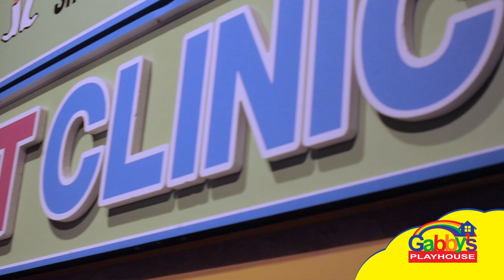Tasty treats & ZOOMING into fun!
Gabby enjoys a few tasty treats and ZOOMS around a museum for a fun filled day!!

Gabby’s Playhouse is an exciting show that tracks the adventures of a young girl. She will teach short lessons, go on field trips, track adventures, engage in fantasy play, and have fun while on vacation... The sky is the limit for Gabby's Playhouse.

Theme music purchased by Noveltonemusic. Other music used on this Channel was purchased from Footage Firm Inc. (End User License Agreement available on request) or provided by YouTube music library for free.